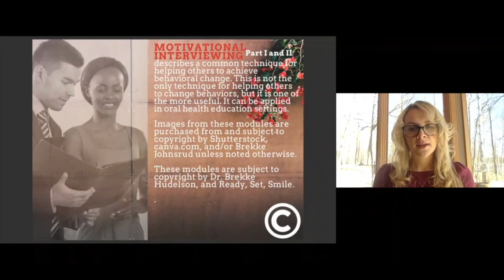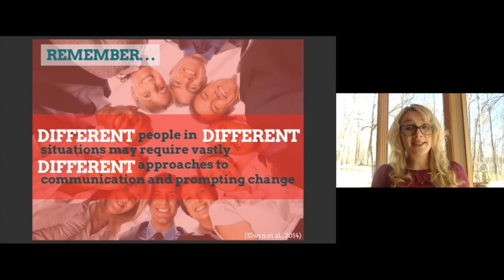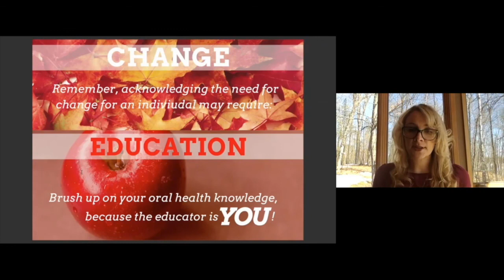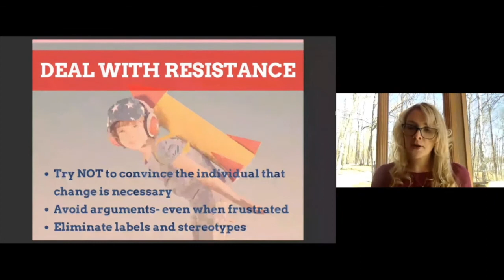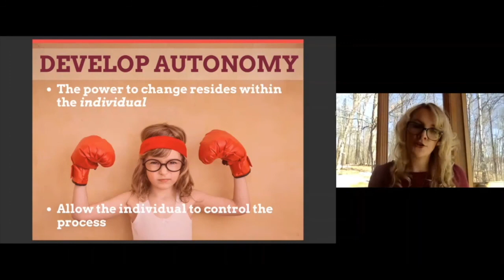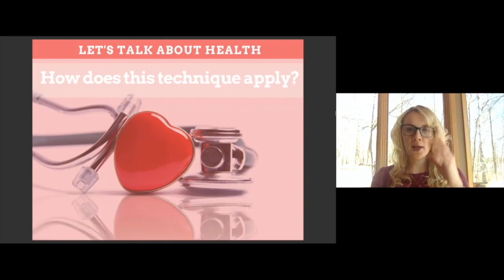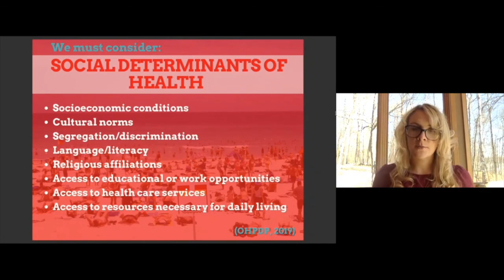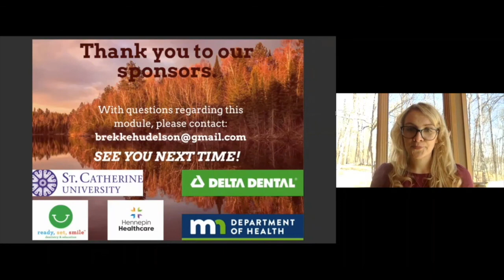10) Oral Health Education Series: Motivational Interviewing Part 1